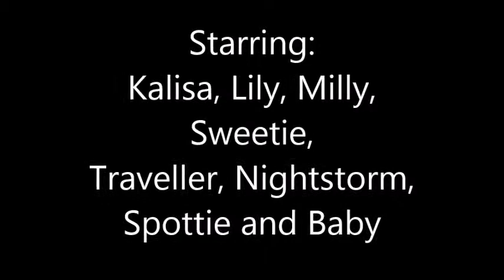The Ever Growing - Series 2 Episode 2 (LAST EPISODE)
I made this a while ago. Can't remember what happens and i know its not very long. Sorry if its rubbish! Movie maker has also stopped working.
New series, new family and new video editor all coming asap! :)